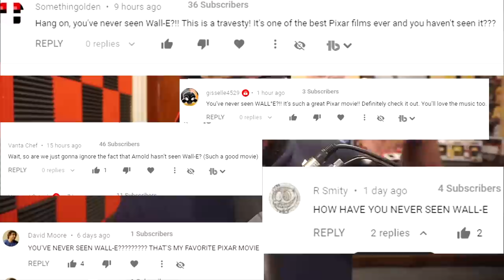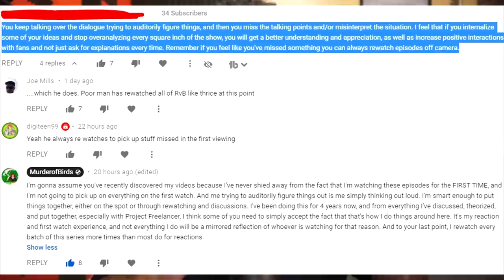Red vs Blue Season 11 Episode 10-12 Reaction (Unfortunate...)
What an incredible batch of episodes! Two new characters are introduced, Donut, Doc and OG Lopez make their trilogy debut, the Reds are forwarding the plot and Washington is apologizing to Caboose?!?! Enjoy!

This video would not be possible without the kindness, generosity, and support of my amazing Patreon backers, but a special shoutout goes to the following Seasonal Maidens, Wizards of Remnant and Silver-Eyed Warriors:
DANIEL BURNS
EZRA LE
GOTEKAI
IAN DODD
JAIME COLEMAN
MATTHEW TRAPP
WINTER SCHNEE
MICHAEL
AIMEE BURGESS
ARMADILLO
BLUERAT138
LUIS A. SANDOVAL
LUKE MARSHALL
RIDE THE LIGHTNING
SCOTT PORTER
SUPERMONAMAN
THE DISTURBED GUY
xxDIESELxx 75